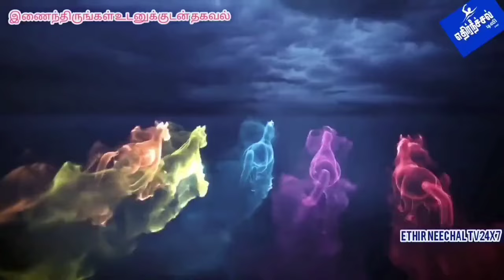நேற்று ஒரே நாளில் வியாழக்கிழமை ஓசூர் மலர் சந்தையில் 3 கோடி ரூபாய்க்கு பூக்கள் விற்பனை..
நேற்று ஒரே நாளில் வியாழக்கிழமை ஓசூர் மலர் சந்தையில் 3 கோடி ரூபாய்க்கு பூக்கள் விற்பனையானதாக வியாபாரிகள் தெரிவிக்கின்றனர்,

 கிருஷ்ணகிரி மாவட்டம் ஓசூர் மாநகராட்சிக்குட்பட்ட பேருந்து நிலையம் எதிரில் உள்ள புகழ்பெற்ற ஓசூர் மலர் சந்தையில்  இன்று வரலட்சுமி நோன்பு கொண்டாடப்படுவதால் நேற்று பூக்கள் வாங்க அலை மோதிய கூட்டத்தில் சுமார்  லட்சக்கணக்கான மக்கள் வந்து பூக்களை வாங்கிச் சென்றதாக  தெரிய வருகிறது சுமார் 100 கடைகள் உள்ளதாகவும் ஒரு கடைக்கு சுமார் மூன்று லட்சம் வியாபாரம் ஆகி இருக்கலாம் என வியாபாரிகள் தெரிவிக்கின்றனர் அதேபோன்று ஒட்டு மொத்தம் ஒரு கோடி ரூபாய் வியாபாரம் ஆகி இருக்கும் என வியாபாரிகள் தெரிவிக்கின்றனர்.இந்த நிலையில் நேற்று வியாழக்கிழமை பூக்கள் வாங்க ஆந்திரா கர்நாடகா தமிழகம் உள்ளிட்ட பல்வேறு பகுதிகளில் இருந்து ஏராளமான  பெண்கள் உள்ளிட்ட ஆண்கள் வரலட்சுமி நோன்பு கொண்டாடுவதற்காக பூக்கள் வாங்கிச் சென்றனர். இன்று வரலட்சுமி நோன்பு கொண்டாடப்படும் இந்த நிலையில் நேற்றைய பூக்களின் விலை கனகாம்பரம் 3000, மல்லிப்பூ 2600, செண்டு மல்லி 100, வாடாமல்லி 600, கூச்சுமல்லி 2000, ரோஸ் கட்டு 150, இதுபோன்று நேற்று வியாழக்கிழமை விற்பனையானது,இன்று வெள்ளிக்கிழமை என்பதால் வரலட்சுமி நோன்பு கொண்டாடுவதற்காக பெண்கள் வீட்டிலேயே வைத்து வரலட்சுமி நோன்பு கொண்டாடப்பட்டு வரும் இந்த நிலையில்  ஓசூர் மலை சந்தையில் பூக்கள் வாங்க ஆட்கள் இல்லாததால் வெறிச்சோடி காணப்படுகிறது, இன்றைய பூக்களின் நிலவரம் குண்டு மல்லி பூ 250,ரோஸ் 80,சாமந்தி,100. செண்டு பூ,20. உள்ளிட்ட பூக்கள் நேற்று 100 சதவீதம் பெற்ற பூக்கள் இன்று 30 சதவீதத்தில் விற்பனையாகிறது என வியாபாரிகள் தெரிவிக்கின்றனர்.